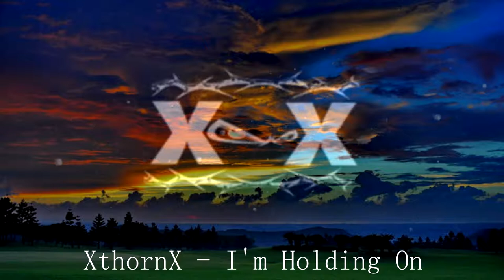Non Copyright Chill Beat - XthornX - I'm Holding On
Feel free to upload this song to other music channels :) Just credit the artist and song name listed below.

Song Name: I'm Holding On
Artist: XthornX